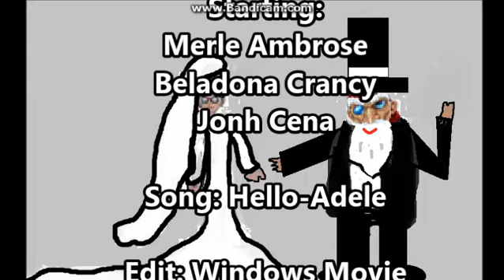Wizard101 parodies - HELLO IT'S ME